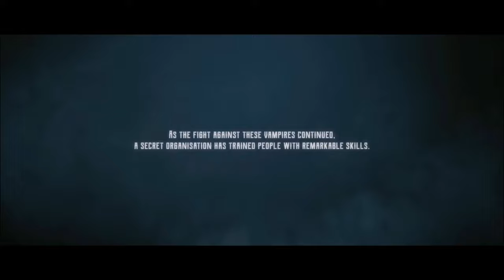All Of Evil West Enemies Intro's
This Are All Enemies Intros Fom Evil West.

Timeline
00:00 - Intro
00:23 - Infected Vessel
00:36 - The Jenu Giant
00:42 - Carrion Husk
00:54 - Servant Gunslinger
01:11 - Servant Sharpshooter
01:24 - Screeching Devil
01:30 - Felicity And Vampire Highborn
03:10 - Infected Proteus
03:22 - Boo-Hag
03:33 - Leecher
03:48 - Nagal
04:00 - Sevant Brute
04:06 - Gowrow
04:24 - Infected Waster
04:37 - The Parasiter
04:46 - Stalker
05:04 - Hive Crone
05:14 - The Gaster
05:22 - Zealot And Ghaul
05:36 -  Bruch
06:22 -  William Rentier The Sanguisuge
08:53 -  Felicity's True Form
09:58 - Felicity's Second Transformation
10:10 - Felicity's Third Transformation
10:27 - Destroyed Felicity's
10:50 - End Credit Song